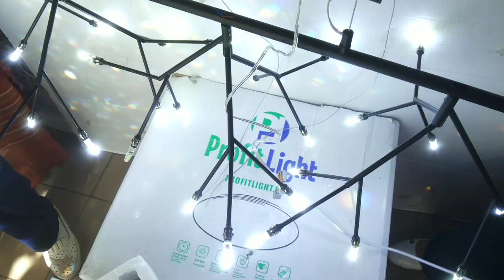КАК СВЕТИТ БОЛЬШАЯ ЛЮСТРА НА ТРОСАХ 27 СВЕТОДИОДНЫХ ЛАМП!!!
черный 120x60x120cm 4kg G4 LED3Wx27 AC220V пульт д\у в комплекте
как светит люстра светильник обзор красивой потолочной люстры 27 ламп 27 стеклянно-зеркальных плафона

музыкальное сопровождение: Images of Tomorrow Unicorn Heads